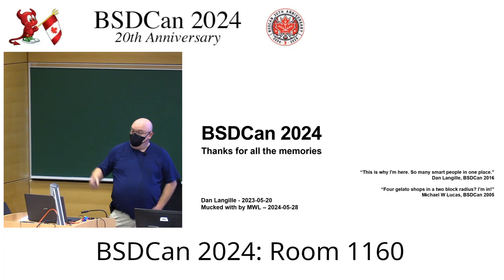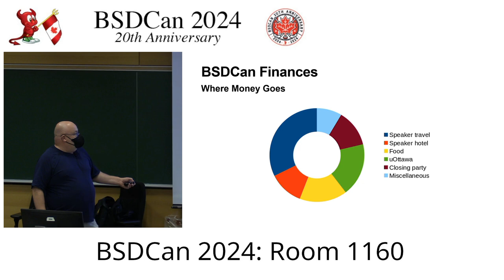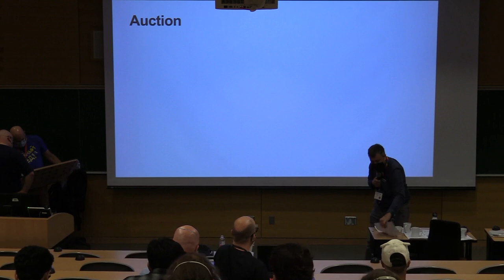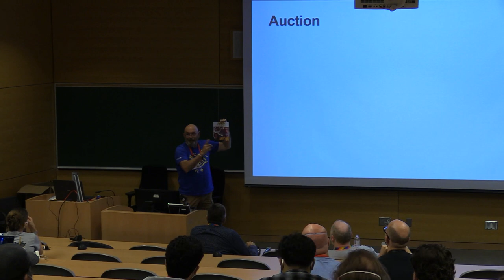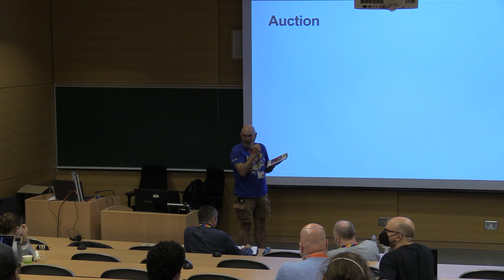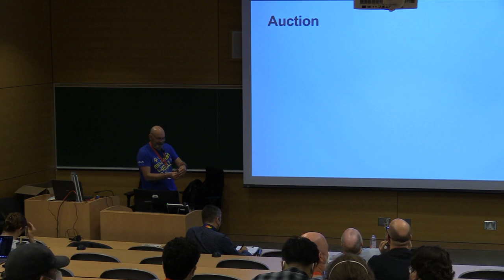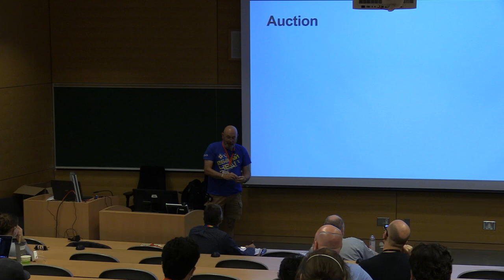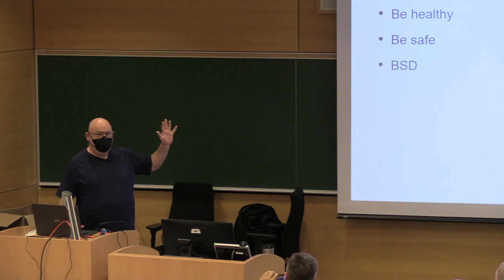Closing Session & Auction By: *BSD Community